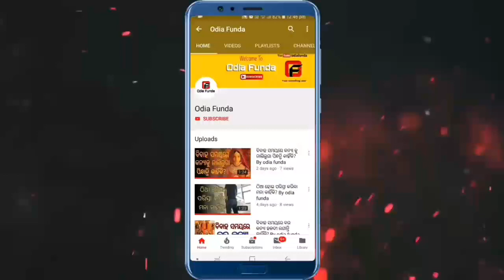ଦିନରେ ଜନ୍ମ ହୋଇଥିବା ଲୋକ କିପରି ହୋଇଥାନ୍ତି